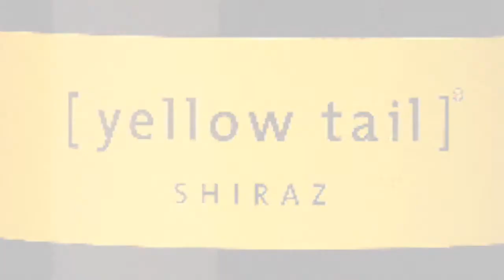[Yellow Tail] Revised Ad Oct 9